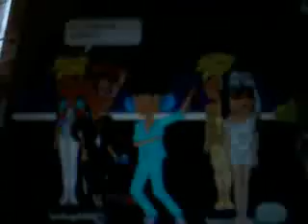Msp Hochzeit von sweet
Jer party !!!